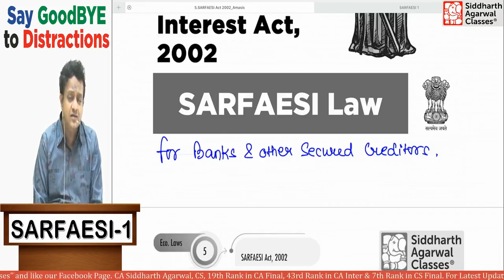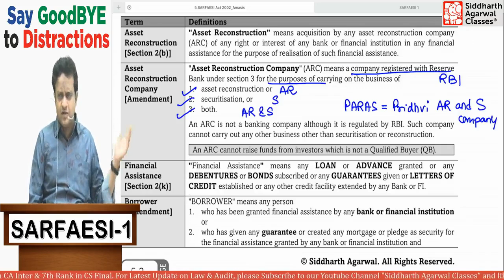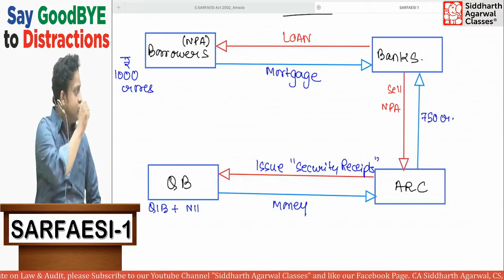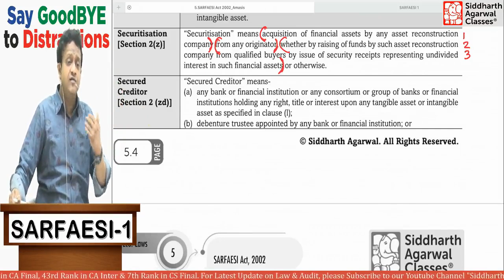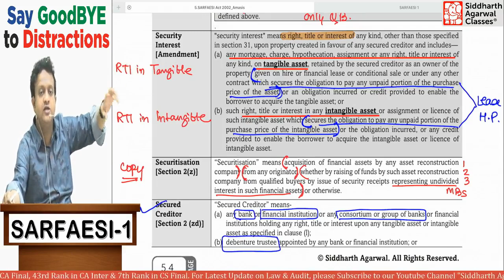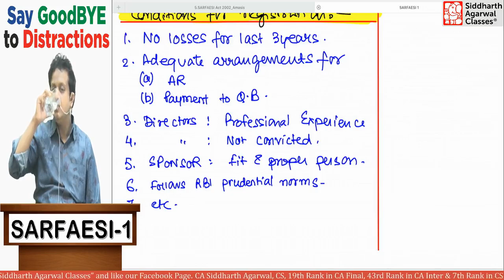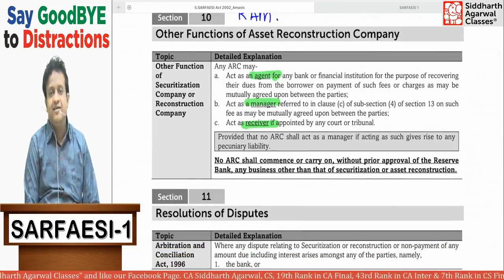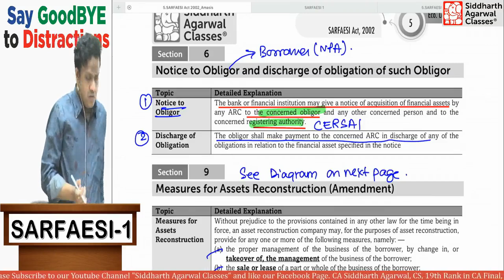SARFAESI Act Class 1 | Siddharth Agarwal